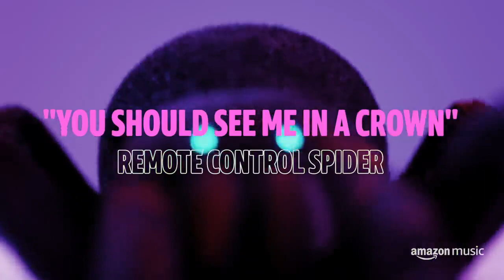Billie eilish amozon music